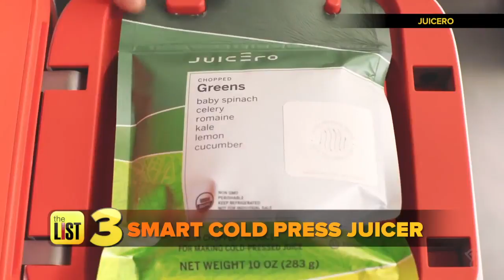3 Crazy Smart Kitchen Gadgets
Phones, cars and portable electronics have all smartened up in recent years and the latest frontier for smart electronics is your kitchen. Honestly, some of these devices have us scratching our heads, but we still want them all. Jared Cotter has three crazy smart kitchen gadgets you’ll want too.